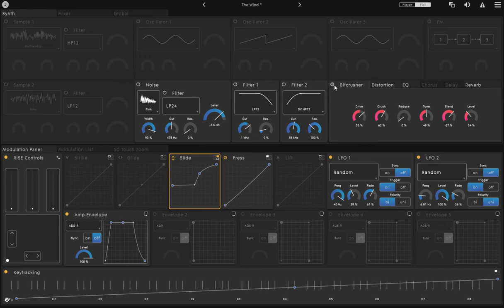Free custom preset for Roli's Equator - The Wind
The power of the wind in your hands!

Hello! This is a realistic wind sound you can fully control with pressing and sliding, turn on Bitcrusher if you want it to sound like a storm, and use one finger only on the seaboard because it doesn't handle many well (:^/). great for background and stuff. I made it out of the Desert Sands preset because I want to make a track with wind and wanted more control of the wind.
Please make great music with it!